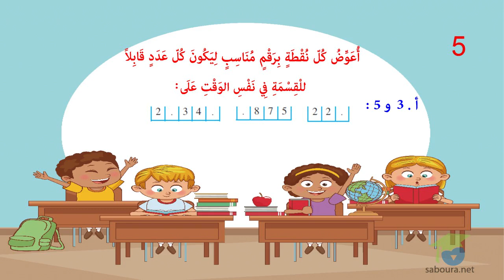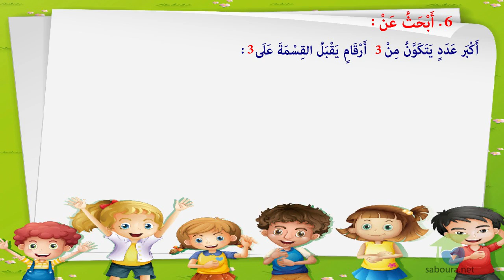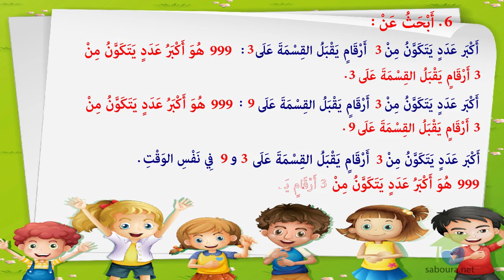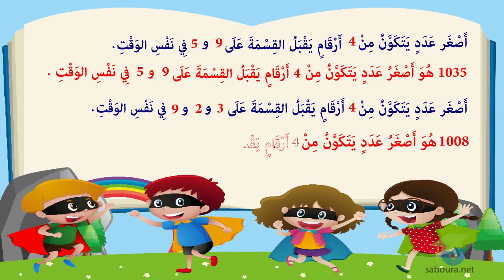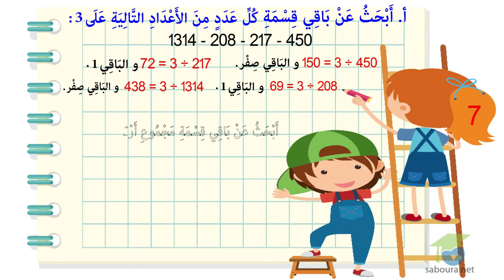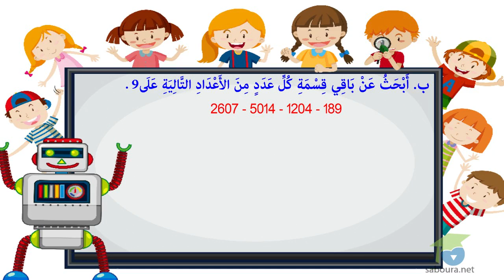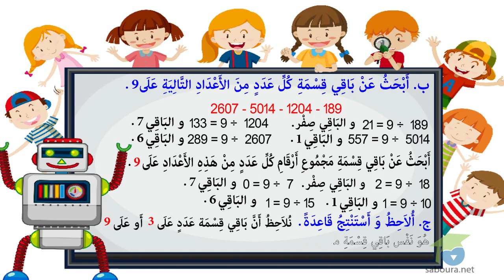ﺍﻟﻤﺴﺘﻮﻯ ﺍﻟﺴﺎﺩﺱ ﺭﻳﺎﺿﻴﺎﺕ ـ الدرس 26 ـ ﺃﺗﻌﺮّﻑ ﻗﺎﺑﻠﻴّﺔ ﻗﺴﻤﺔ ﻋﺪﺩ ﺻﺤﻴﺢ ﻃﺒﻴﻌﻲ ﻋﻠﻰ 3 ﻭ9 ﺍﻟﺠﺰﺀ 3